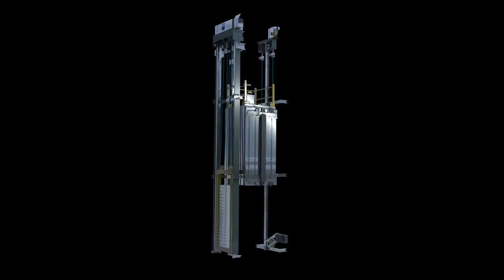Schindler 5500 elevator overview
360 degree overview of Schindler 5500 elevator.